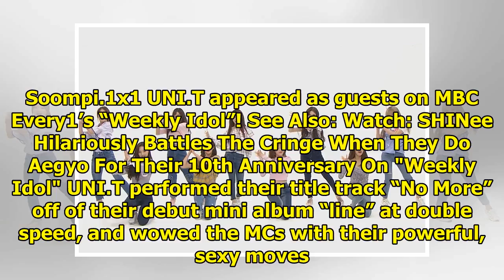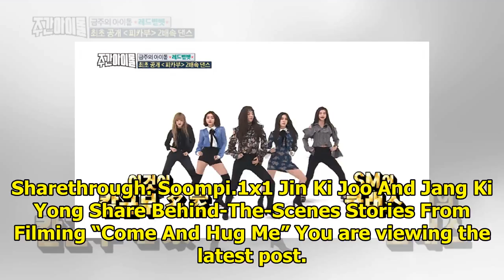Watch: UNI.T Slays While Dancing To "No More" At Double Speed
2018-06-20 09:23:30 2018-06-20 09:23:30 Display. Sharethrough. Soompi.1x1 UNI.T appeared as guests o...